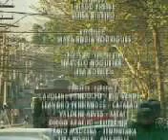Bom Dia Goiás - Encerramento (31/07/2013)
Ainda não entendo o porque da imagem ficar tão porca assim no YT.